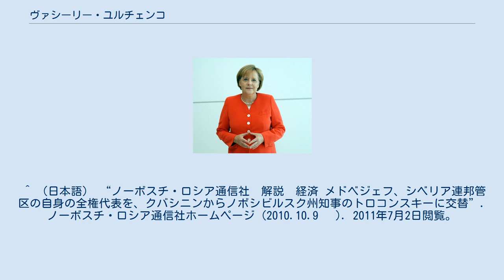ヴァシーリー・ユルチェンコ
ヴァシーリー・アレクセーエヴィチ・ユルチェンコ（ロシア語: Василий Алексеевич Юрченко、ラテン文字転写の例：Vasilii Alekseevich Yurchenko、1960年9月26日 - ）は、ロシアの政治家。
2010年からノヴォシビルスク州知事。
 1982年ノヴォシビルスク水運技術大学を卒業する。
電気駆動、工場のオートメーション技術部門を専門とする技術者として教育を受けた。
1982年から電気技術者として働き始め、2004年1月までノヴォシビルスク工業企業合同体「シベルマシ」を設立して支配人まで勤めた。
 2000年ロシア連邦政府付属国民経済アカデミーを修了し科学技術の学位を取得する。
 2004年ノヴォシビルスク州産業企業管理局長に任命される。
2005年から同州第一副知事に就任。
2010年10月に実施されたノヴォシビルスク州議会選挙では統一ロシアの比例代表名簿第一位に掲載された。
2010年9月9日大統領令によりノボシビルスク州知事に昇格、9月22日から正式に職務についた。
 ^ （日本語） “ノーボスチ・ロシア通信社　解説　経済 メドベジェフ、シベリア連邦管区の自身の全権代表を、クバシニンからノボシビルスク州知事のトロコンスキーに交替”. ノーボスチ・ロシア通信社ホームページ (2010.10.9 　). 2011年7月2日閲覧。